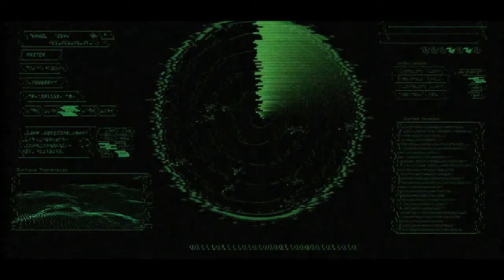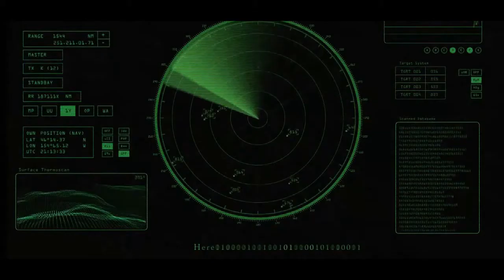ADRIAN SHERLOCK as DAMON DARK: The Friendly Aliens. Australia's Sci Fi Webseries.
In The Blue Death, UFO Hunter Damon Dark found weird blue hallucinogenic crystals which had caused a friend from the secret service to go berserk and get himself shot by the police. The crystals affected Damon's mind. Now the Earth is approached by a spherical star ship. It's the aliens who sent the blue crystals to Earth. They believed the crystals were a gift but Damon believes they are a gift of death. Writer: Adrian Sherlock. Visual Effects: Chris Heaven.